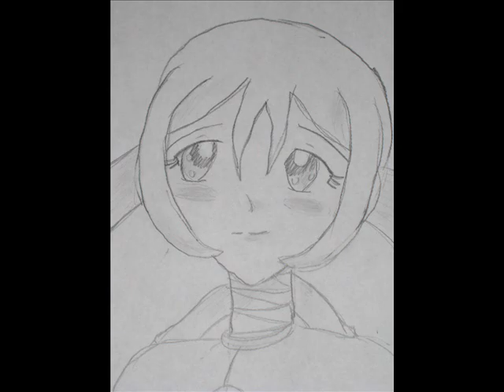Tribute to Cresa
to my best friend addella;she rocks a ton!!